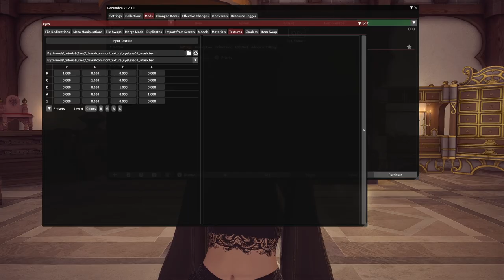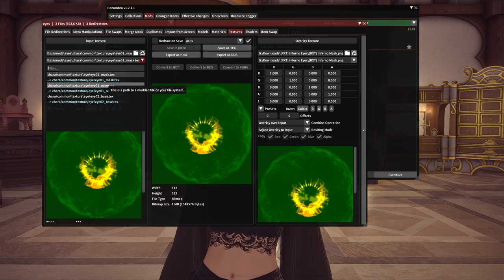How to INSTALL CUSTOM EYES from PNG/JPEG (Final Fantasy XIV Penumbra MODDING TUTORIAL)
Here is a quick and simple tutorial on how to install eye mods for Final Fantasy XIV.
Installing the eyes is quite simple and shouldn't take you that long, since eye mods in FFXIV are just a few images you need to sort.

If you liked the video and it helped, how about leaving a sub ? :)